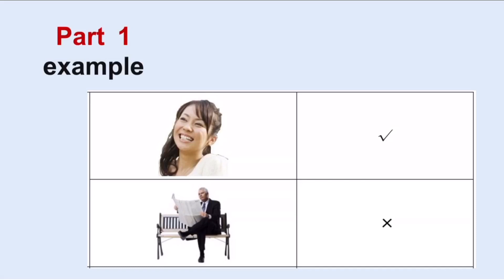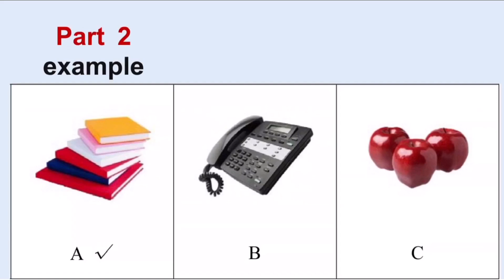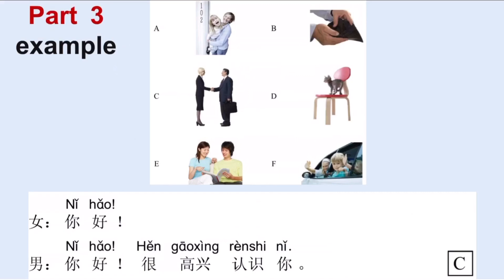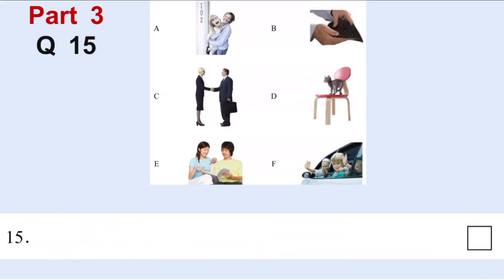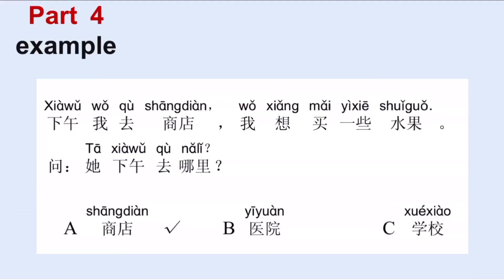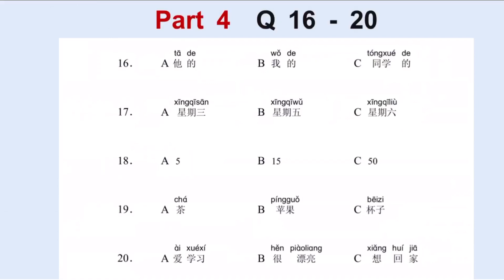Beginner Chinese Listening Practice level 1- HSK 1 Listening Test - A1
Listen ➡️ Write down your answers ➡️ Check your answer ➡️ Listen again with the stript